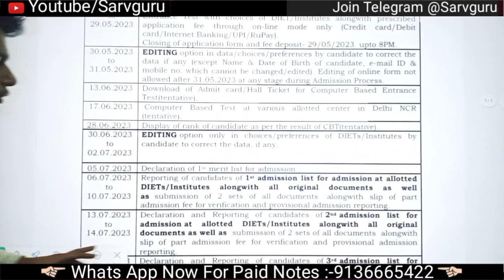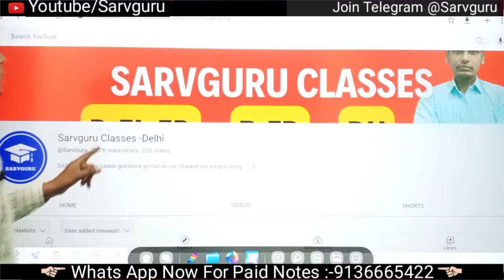DELHI D.EL.ED EXAM DATE 2023-25|SARVGURU|DIET ADMISSION 2023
D.el.ed Rank | How Many Ranks are required to get Admission 2023-25|Tentative Rank Idea |Sarvguru

Congratulations

Free D.el.ed Entrance Exam course 2023-25

Computer

Thanks

Shared with others .

For free notes shared it.